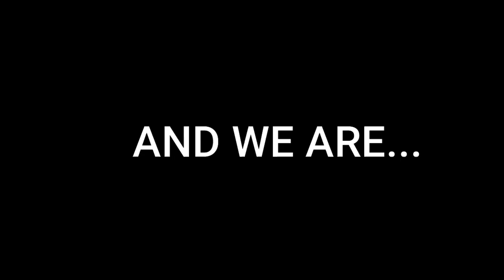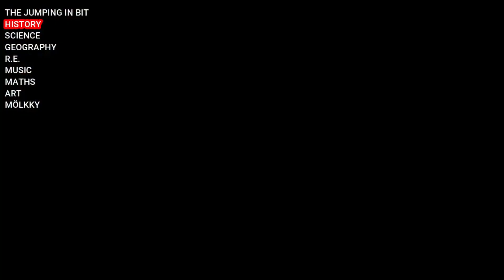Everyday Knowledge 160124